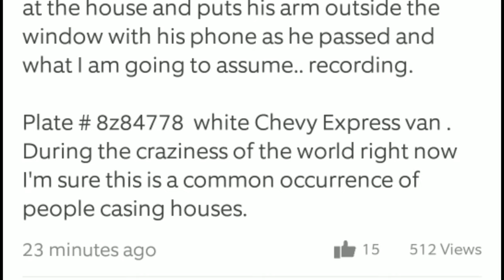2006 Chevrolet Express Van G2500 vin number 1GCGG25VX61249645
2006 Chevrolet Express Van G2500 vin number 1GCGG25VX61249645

Was Traveling West on Johnson ave In Hemet,  He had his arm out on passenger side recording with his phone towards a house with garage open and kids very suspicious.